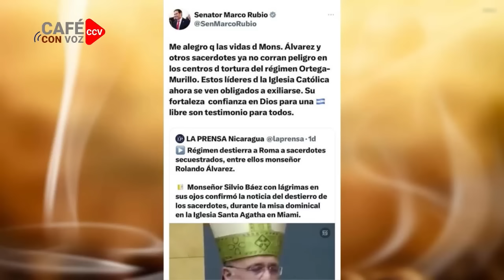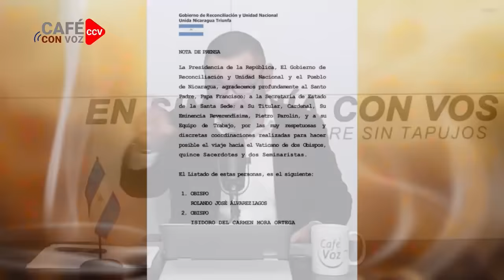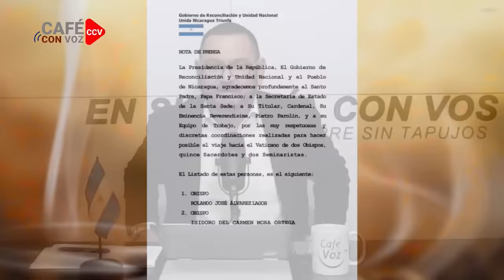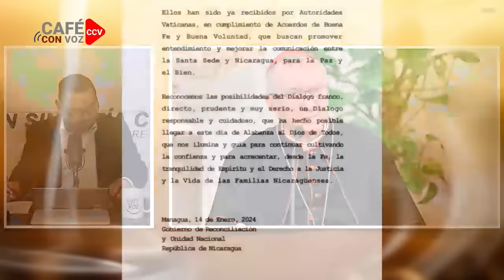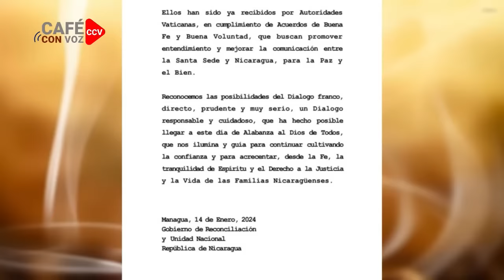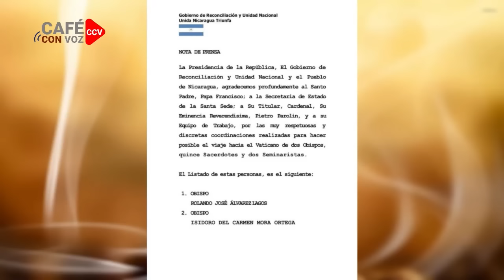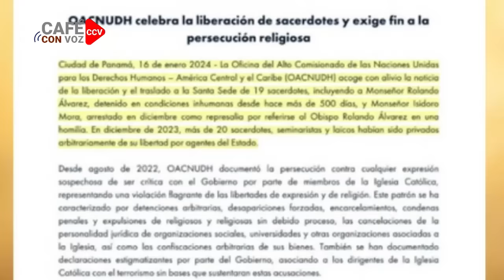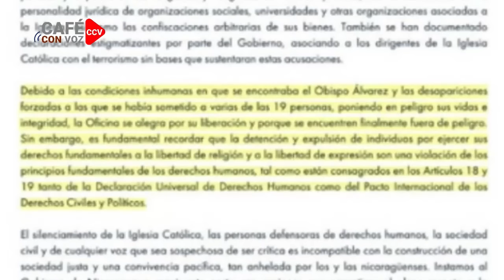CAFE CON VOZ | EN CONTEXTO CON LUIS GALEANO / 16 DE ENERO 2024